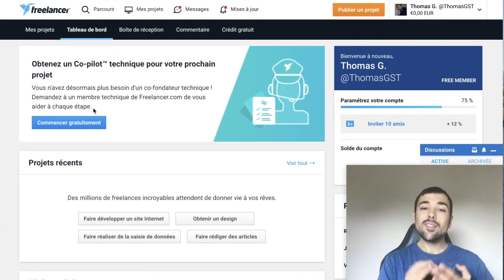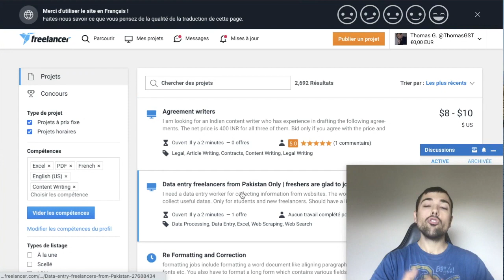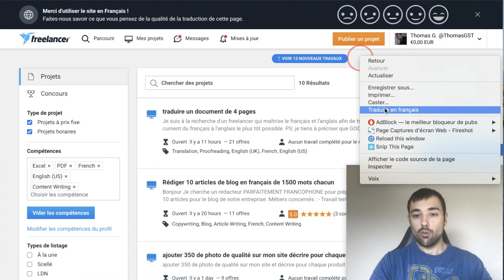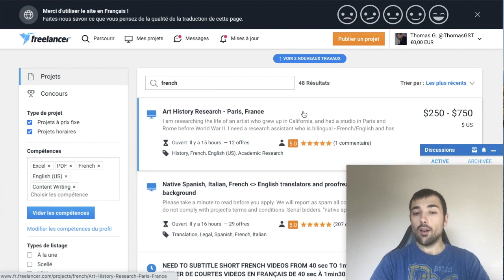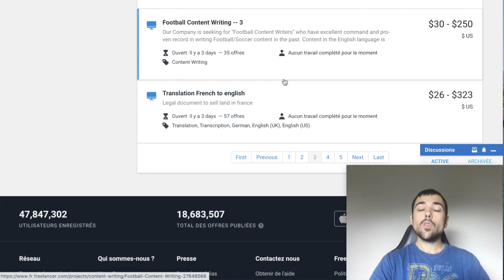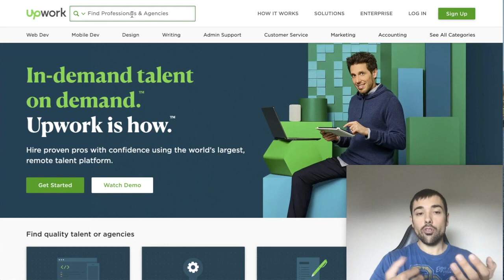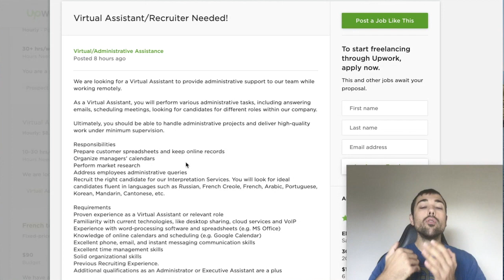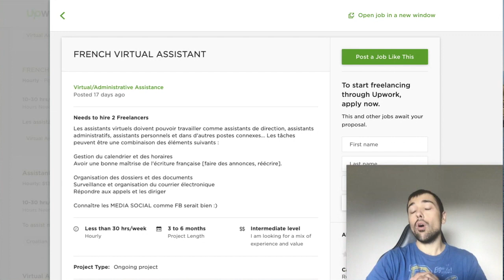Objectif Freelancer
Un condensé GRATUIT pour vous de plusieurs Stratégies Marketing que je mets en place dans mon activité au quotidien, et qui va vous permettre de développer votre business ou blog online ou offline. Et ca  tout en vous faisant gagner du temps et de l’argent, en évitant toutes les erreurs que commettent les débutants et surtout va
vous indiquer des Méthodes Marketing efficaces pour décrocher plus de clients et Développer votre Crédibilité en qualité d’expert dans votre domaine d’activité.